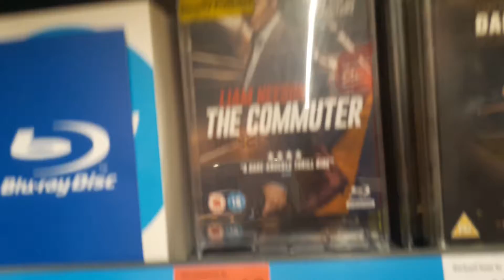Sainsburys Movies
seeing whats available in sainsburys